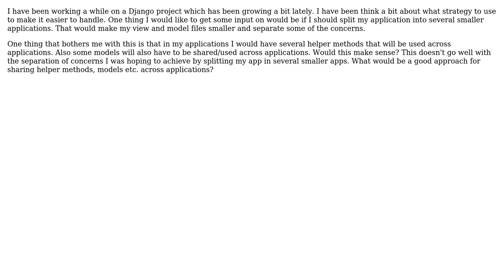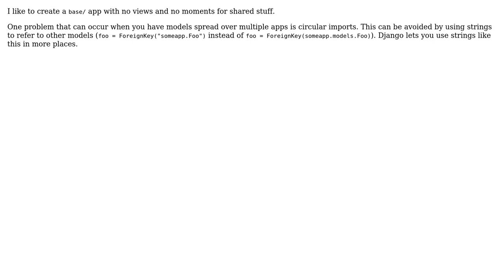Software Engineering: Django application strategy (2 Solutions!!)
Software Engineering: Django application strategy

With thanks & praise to God, and with thanks to the many people who have made this project possible! | Content (except music & images) licensed under CC BY-SA | Music | Images & others | With thanks to user Simon Pantzare user Mikael user deadly and the Stack Exchange Network Trademarks are property of their respective owners. You are responsible for your own actions.